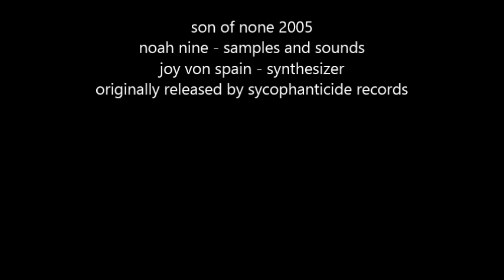doldrum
son of none: doldrum
originally released on cdr by Sycophanticide Records 2005

noah nine - samples
joy von spain - Korg Poly 800 synthesizer